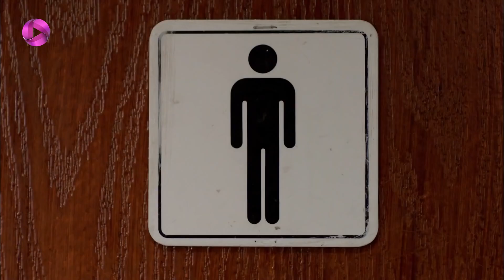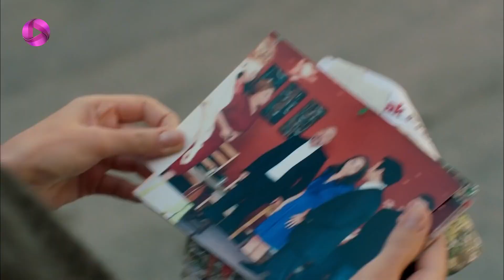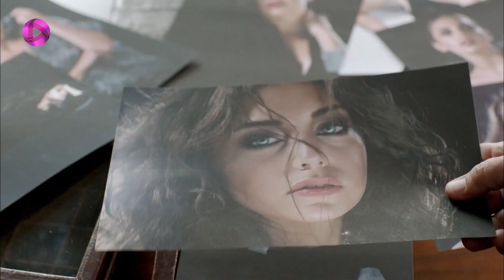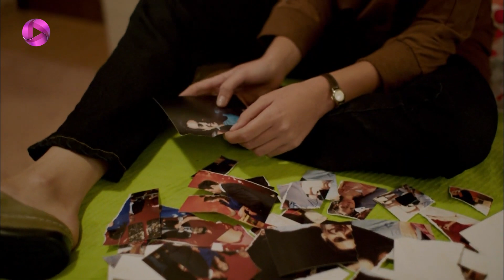Kuzey Guney - Episode 09- سریال کوزی گونی- قسمت 9 - ورژن 90دقیقه ای - دوبله فارسی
کوزی در بیمارستان  حالش رو به بهبود است. سیمای و علی هم به ملاقات کوزی آمدند و سیمای برای اولین بار با پدر و مادر کوزی آشنا شد. گونی هم در حال مرمت رابطه ی آسیب دیده اش با جمره بود که باده خبر های خوبی برایش داشت. او شاید ازطریق باده بتواند سرنوشتش را عوض کند. از طرف دیگر سامی از حرفهایی که کوزی راجع به فرهاد گفت به شدت عصبانی است. او ناراحت است که به آدم اشتباهی اعتماد کرده بود و حالا انتقام کوزی را از فرهاد می گیرد. کوزی وقتی از این کار سامی باخبر می شود، به شدت تحت تاثیر کار پدرش قرار می گیرد...
کوزی از بیمارستان مرخص می شود، جمره و حندان در خانه، برایش تدارک عصرانه می بینند. دوستان دور هم جمع می شوند و گونی و باده هم به آنها اضافه می شوند. گونی که به خاطر جلسه ای که با باده داشت نتوانست به استقبال کوزی برود، مورد سرزنش سامی قرار گرفت. در همان دورهمی، باده، کوزی و سیمای را هم برای جشن نامزدی باریش دعوت کرد. در آن جشن، جمره به عنوان چهره ی تبلیغاتی تجارت باریش حضور دارد که البته ونوس، نامزد باریش از این موضوع خوشحال نیست. همه به جشن باشکوه نامزدی می روند...

 @OTV Gold
 @OTV Drama
 @OTV Plus

 @@Kuzey Güney @turkish serial @dubbed serial @Kivanç Tatlitug @Kuzey Tekinoglu @Bugra Gülsoy @Güney Tekinoglu @Öykü Karayel @Cemre Çayak @